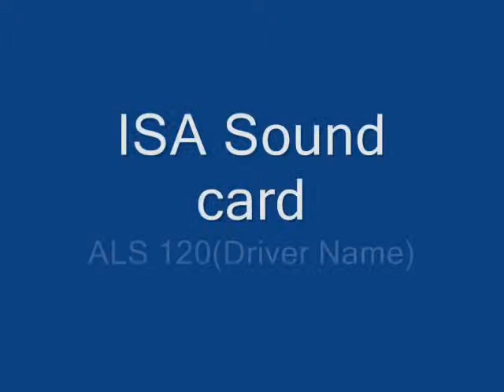Learn Computer Hardware in Urdu Complete, Isa Sound Card(3)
computer hardware learning series, The real copy rights are received by  the real owner of the video we are providing that video just to help people and to provide an easy platform for them.
if you have any question please fell free to talk to us.
please visit your own website. because we share!